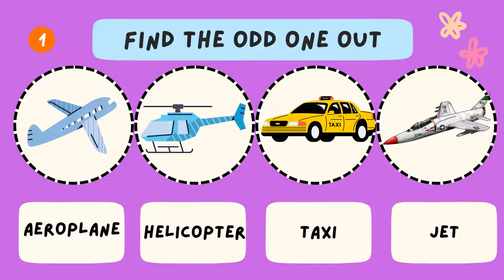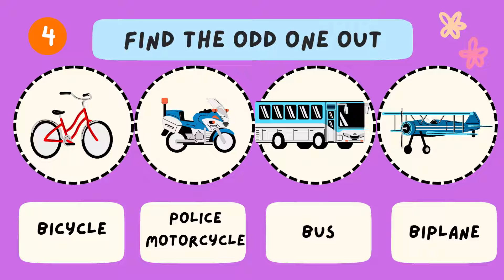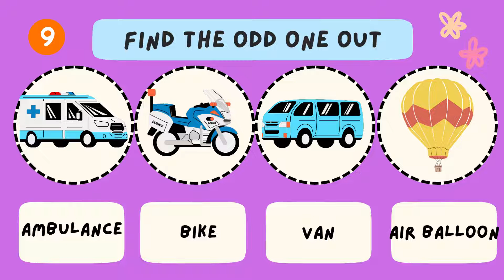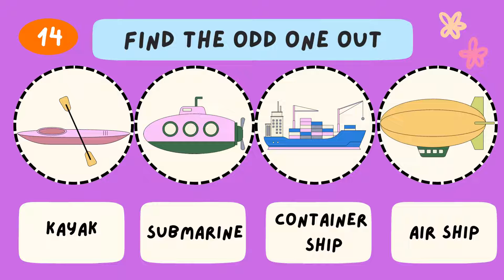Find The Odd One Out | Transport | Part 8 | Practice My Worksheets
Perfect for kindergarten kids. Let them find this odd one out in the topic Transport. Kids love to find these odd one out.

**Check Other Odd One Outs**

Practice My Worksheets is a educational channel where you can find educational games like quizzes, scrambled words, odd one out, interesting riddles, and so on. You can also find free printable worksheets for kids which will be helpful for parents and teachers.

"PRACTICE MAKES YOU EXCELLENT" so just keep practicing
Sharing is caring ..so keep sharing with your friends and family.. It would be helpful for someone.